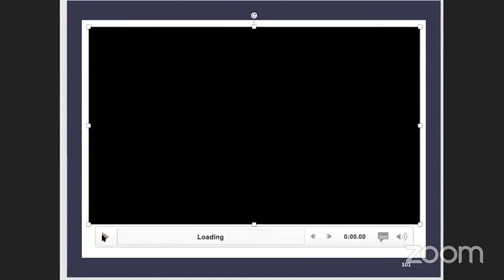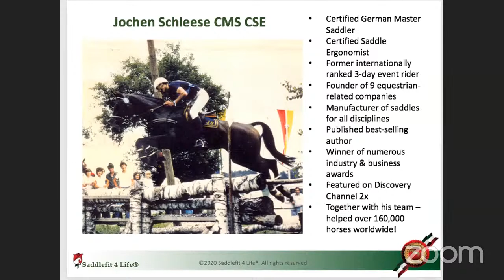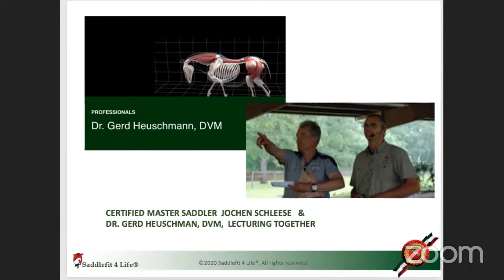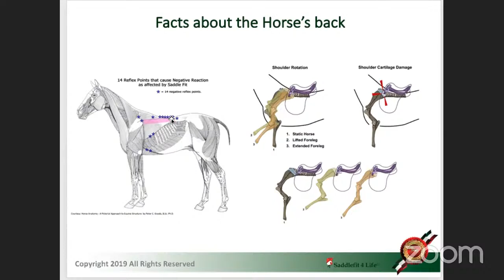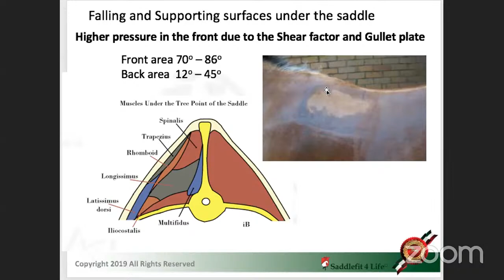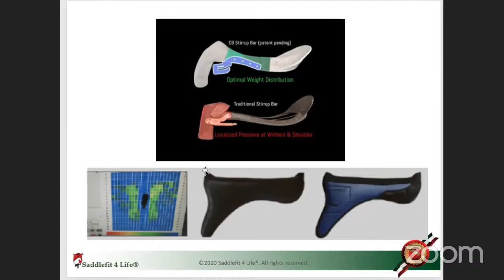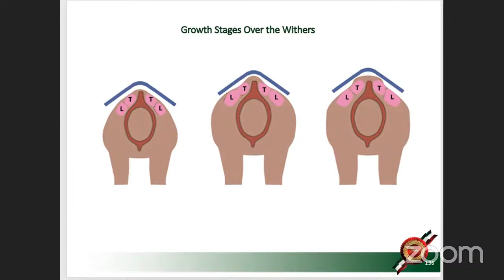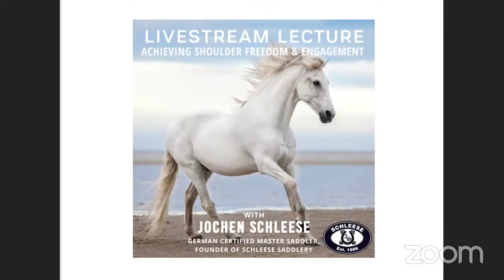Schleese Livestream Lecture: Achieving Shoulder Freedom & Engagement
Thank you for joining us for this Livestream Lecture with Jochen Schleese, German Certified Master Saddler and founder of Schleese Saddlery!